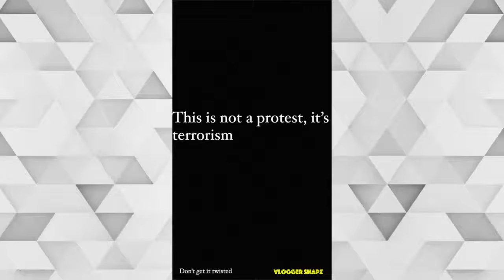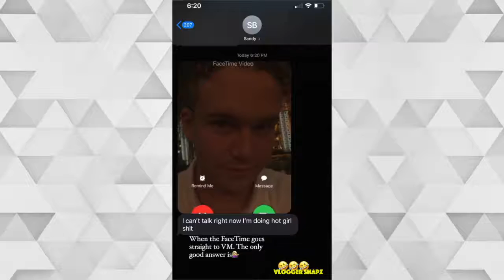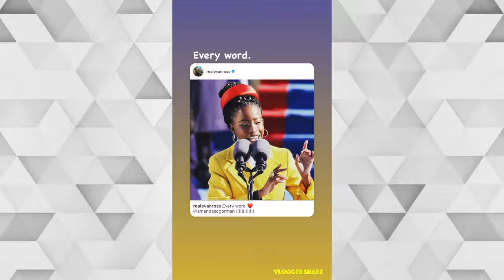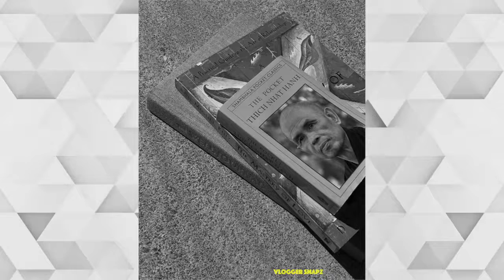A Month with Sofia Richie | January 2021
⭐ Daily Updates ⭐